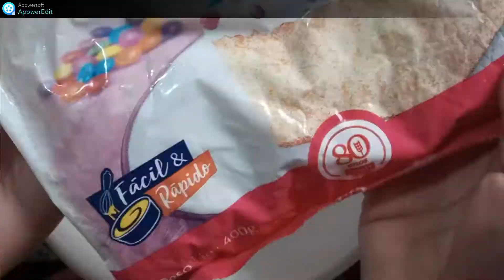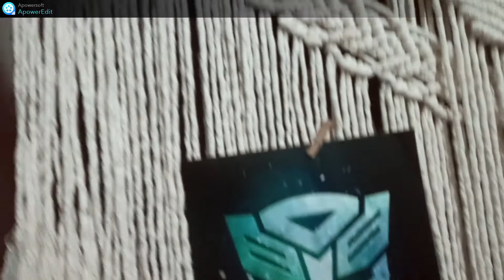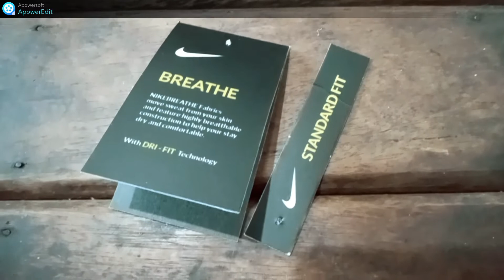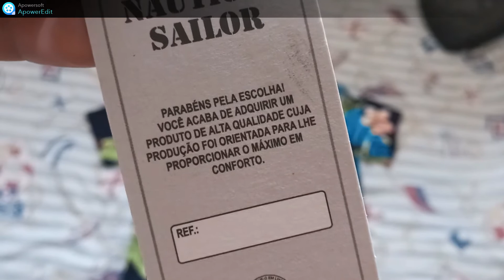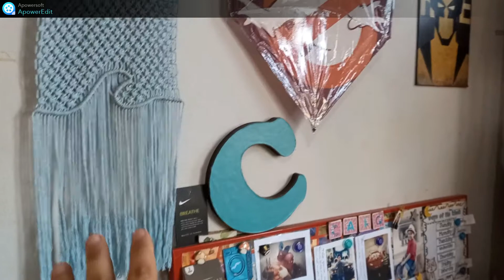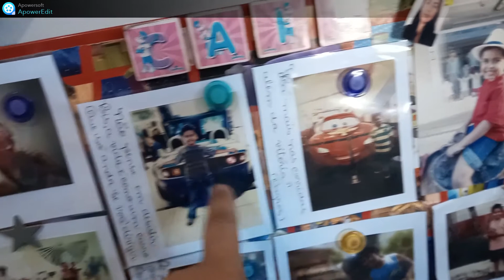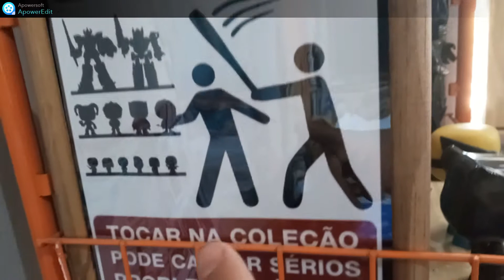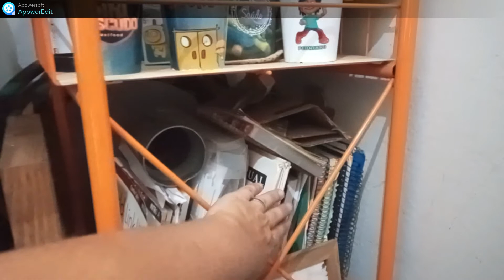VLOG: B-day do Bombom!